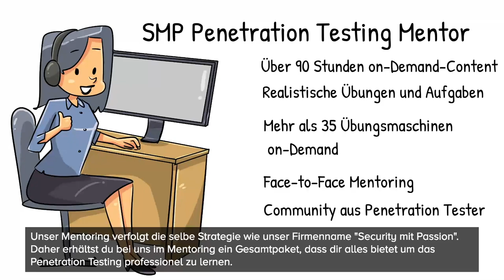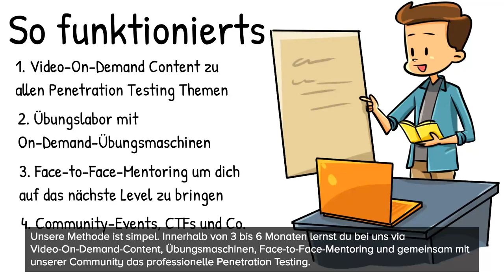Studium an der FH St. Pölten, war es das wert?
In diesem Video beantworte ich eine häufig gestellte Frage und zwar ob es für mich das wert war, dass ich an der FH St. Pölten IT Security für 5 Jahre studiert habe.

✘ Buche jetzt deine kostenlose 30-minütige Strategie-Session und erfahre, wie du professionelles Penetration Testing lernen kannst:

✘ Über Security mit Passion:
Security mit Passion? Was soll man sich darunter vorstellen… Nun ja mit Security mit Passion lebe ich meinen Traum.
Schon mit 12 Jahren war es für mich, ich heiße übrigens Daniel, ein Penetration Tester, auch bekannt unter dem Namen Ethical Hacker, zu werden.
Dabei habe ich mich über Abi an einer Business School und anschließend im Bachelor IT-Security und Master Information-Security der FH St. Pölten zu dem entwickelt,
wo ich heute stehe. Und zwar zum Penetration Tester und Ausbilder für Penetration Testing. Nun ja, was macht ein Penetration Tester genau…? Das ist relativ simpel erklärt,
wir hacken mit der Erlaubnis unserer Kunden Computer-System, Apps, Websites und Co. und zeigen somit Firmen auf, wie sie angegriffen werden können
und zugleich wie sie das beheben können. Für mich ist das Penetration Testing seit über 7 Jahren meine größte Leidenschaft geworden und wird dies mein Leben lang bleiben.
So bin ich in der ganzen DACH-Region unterwegs und führe Penetration Tests sowohl in Deutschland, Österreich und der Schweiz durch, unterstütze Penetration Testing Teams in Experten-Themen
und schule Systemadministratoren, IT-Techniker und Co. mit meiner E-Learning-Plattform ebenso professionelle Penetration Tester zu werden.